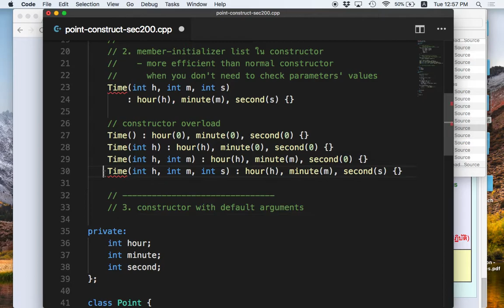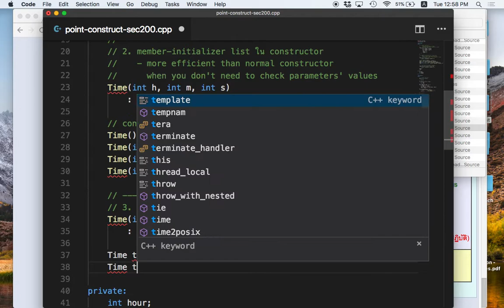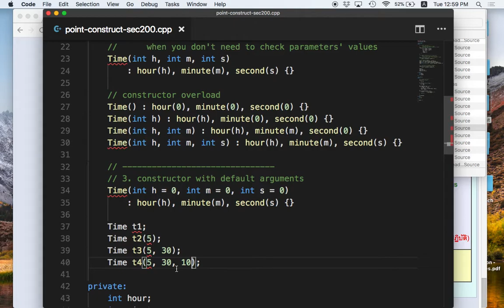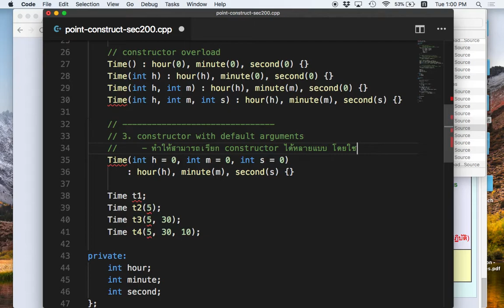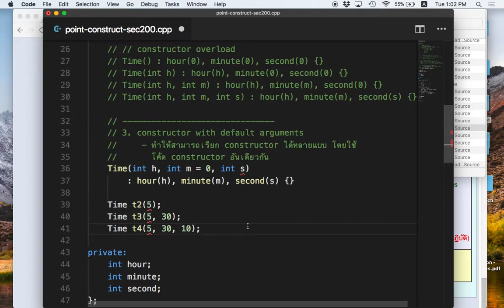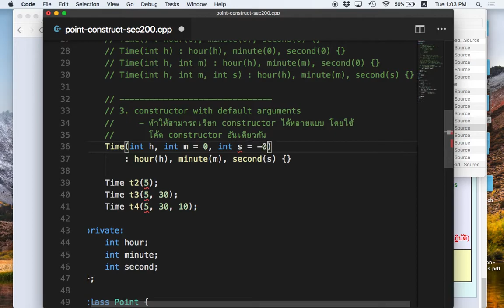[C++ 9.2] Constructor แบบที่ 3 with default arguments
Constructor แบบที่ 3 with default arguments